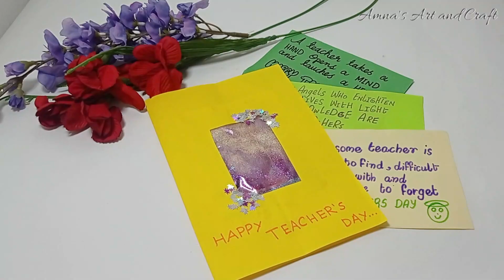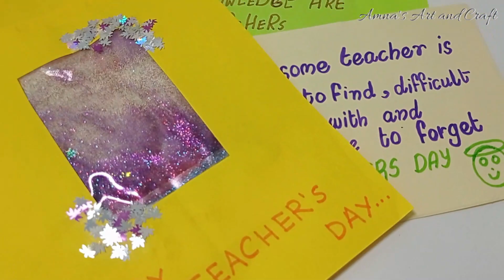Diy Teacher's day card | Paper crafts | last minute craft | amna's art and craft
Welcome to Amna's art and craft channel. This is my official YouTube Channel Where I upload my art and craft ideas to people and media. Thanks